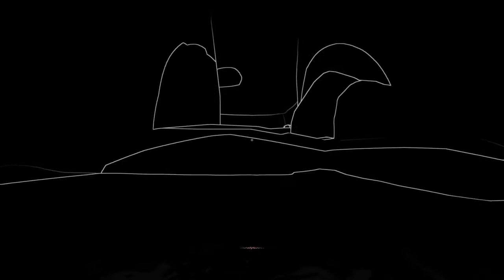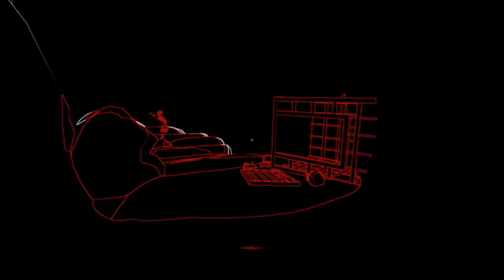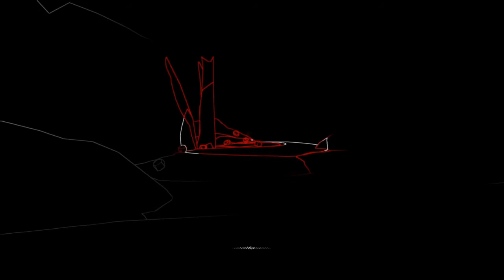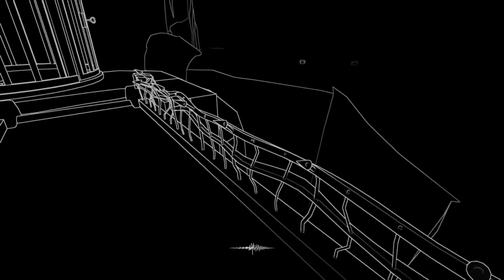サムネ暗すぎん？【STIFLED】